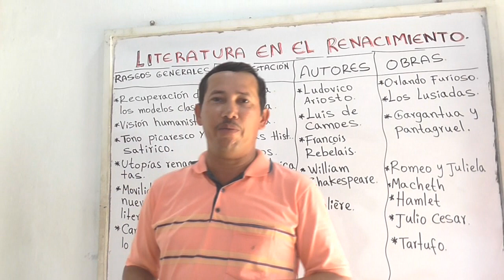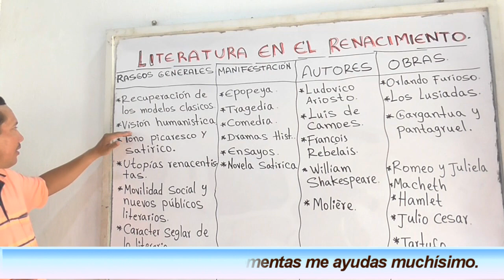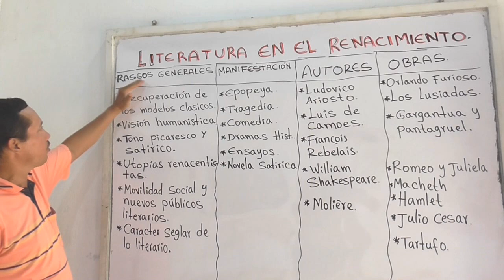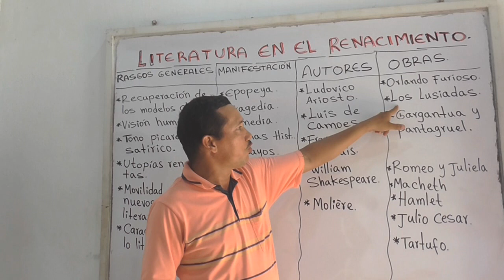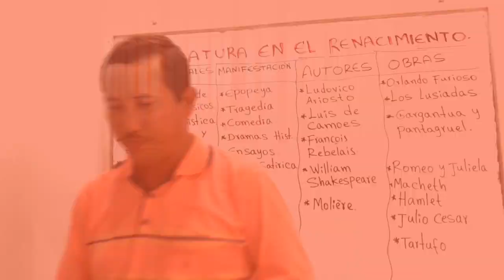LITERATURA EN EL RENACIMIENTO (AUTORES Y OBRAS) (EXCELENTE EXPLICACIÓN) - WILSON TE EDUCA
INFORMACIÓN DEL VÍDEO:
Hoy vamos a abordar cuáles fueron esos rasgos fundamentales que tuvo la literatura en el Renacimiento, pasando por sus manifestaciones más conocidas, al igual que los autores y obras más importantes.

1) Elaboración de ensayos
2) Clasificación de palabras
3) Todo sobre diptongos
4) Todo sobre esdrújulas
5) Todo sobre hiatos
6) Elaboración de textos coherentes y cohesivos
7) Hacer un buen discurso
8) Todo sobre el debate
9) Todo sobre la novela
10) Todo sobre los géneros literarios
11) Todo sobre categorías gramaticales
12) Todo sobre los cuentos
13) El Cortometraje
14) El Largometraje

Información relacionada:
literatura renacentista caracteristicas

movimiento literario renacimiento caracteristicas

temas de la literatura renacentista

literatura renacentista obras

importancia de la literatura en el renacimiento

autores del renacimiento literario

generos de la literatura renacentista

representantes de la literatura renacentistatemas de la literatura renacentista

literatura renacentista obras

literatura del renacimiento autores

caracteristicas del renacimiento

representantes de la literatura renacentista

caracteristicas de la literatura italiana en el renacimiento

caracteristicas de la literatura barrocacaracteristicas del renacimiento

origen del renacimiento

qué es el renacimiento

el renacimiento resumen

etapas del renacimiento

causas del renacimiento

donde surgio el renacimiento

que es el renacimiento literario